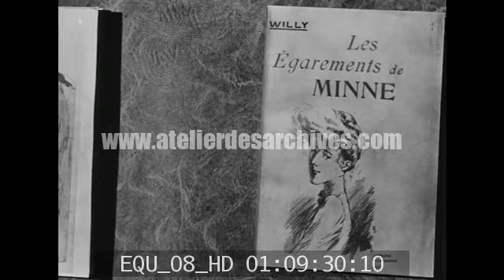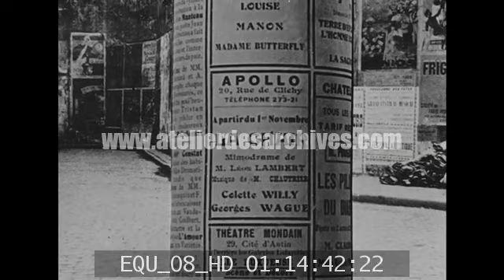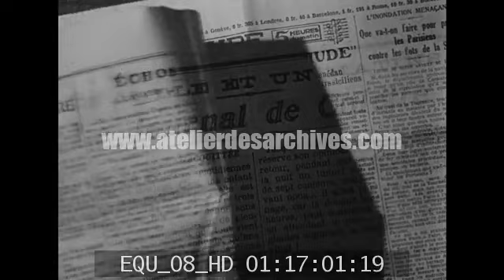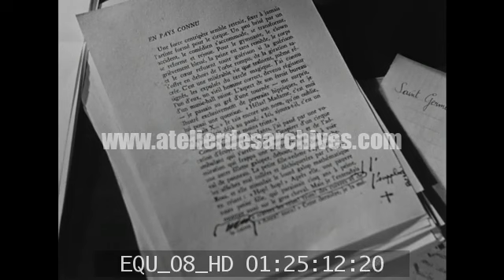Colette en 1952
Documentaire sur Colette réalisé par Yannick Bellon, en 1952.
Description  Dans son appartement du Palais-Royal, l'écrivain Colette s'entretient avec son mari Maurice Goudeket, Jean Cocteau, son voisin et ami, lui rend visite.
Images commercialisées par l'Atelier des archives.
Cote EQU 08